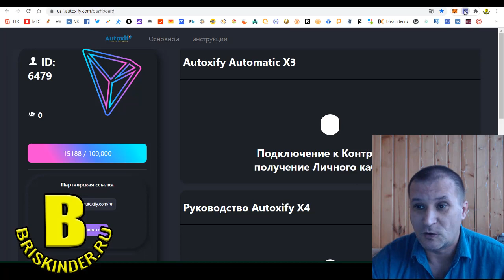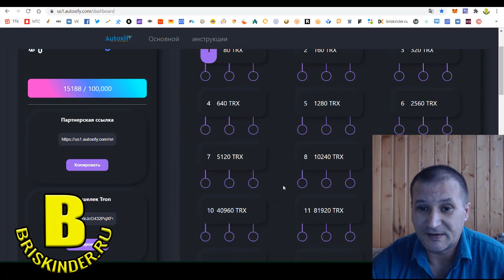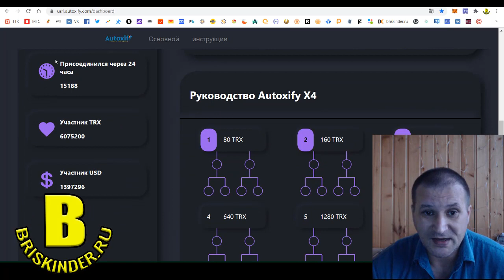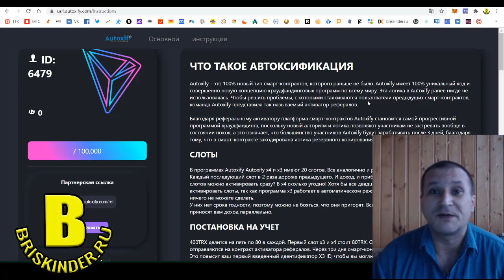ЗАРАБОТОК В ИНТЕРНЕТЕ ОТ $100 В СУТКИ БЕЗ ПРИГЛАШЕНИЙ СМАРТ КОНТРАКТ Autoxify НА TRON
Autoxify - это 100% новый тип смарт-контрактов, которого раньше не было. Autoxify имеет 100% уникальный код и совершенно новую концепцию краудфандинговых программ по всему миру. Эта логика в Autoxify ранее нигде не использовалась. Чтобы решить проблемы, с которыми сталкиваются пользователи предыдущих смарт-контрактов, команда Autoxify представила так называемый активатор рефералов.

Благодаря реферальному активатору платформа смарт-контрактов Autoxify становится самой прогрессивной программой краудфандинга, поскольку новый алгоритм и логика позволяют участникам не застревать вообще в состоянии покоя, а это означает, что большинство участников Autoxify будут зарабатывать после 3 дней, благодаря тому, что в смарт-контракте закодирована логика резервного копирования на 300% больше пользователей.

tron trx reddit,
tron trx twitter,